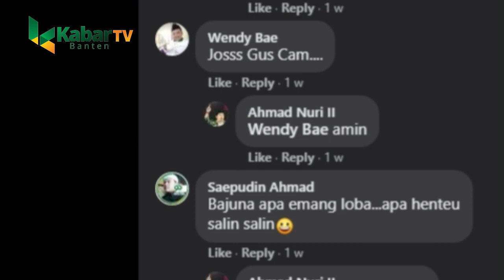CAMAT DI IBU KOTA BANTEN BIKIN HEBOH